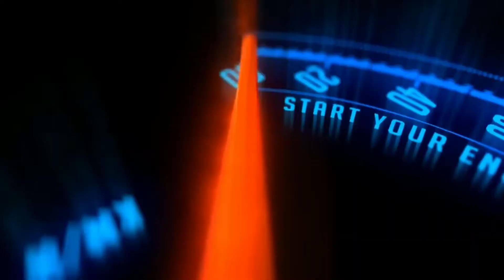Beauty Of Nature || Behind The Road || In Bike View vlogs 16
The most beautiful thing in this earth is our nature or environment. Have you ever notice when we travel in road by bike , car ,bus or train things like trees , mountains, homes etc. it feels like they are moving not we this how the beauty of our nature or environment. In this video I have uploaded a journey vlog where I wanna show you the beauty of nature and when we travel it seems like things are moving but not we so friends if you haven't experience in your journey you can see and experience how the the things move when we travel hope you can watch my journey vlog and feel the beauty of nature . thank you. ab adivasi vlogs moto vlogs Bike ride